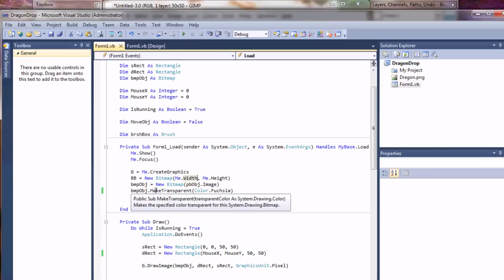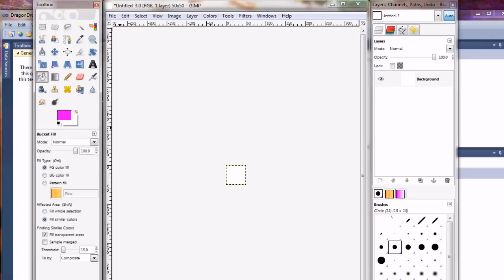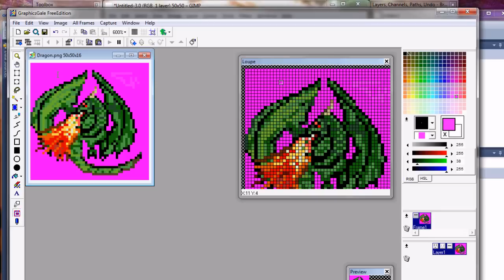Quick Tip - Sprites - Selecting a Transparent Mask Color in Gimp and Other Graphics Applications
This Quick Tip demonstrates how to easily select a transparency color for your game sprites.

This video is in response to questions I've received from a few viewers asking how to find the HTML notation box in Gimp to select a precise color.